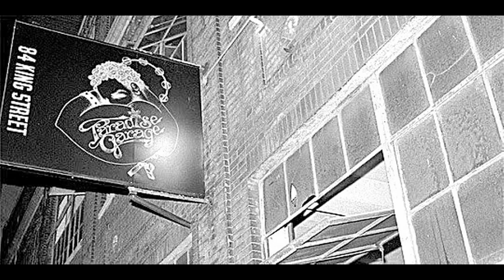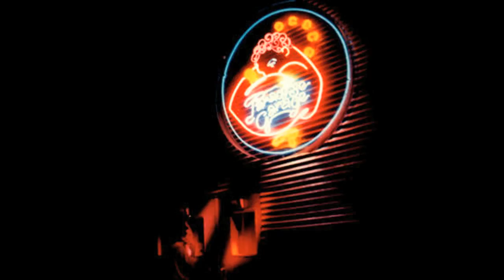P G LIVES PT 1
A TRIBUTE TO THE LEGENDARY LARRY LEVAN AND THE PARADISE GARAGE !